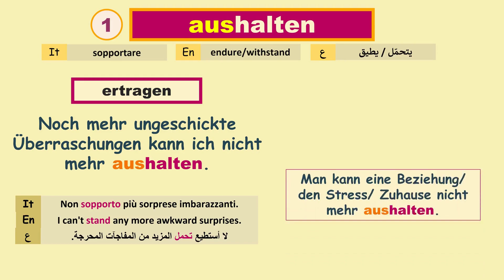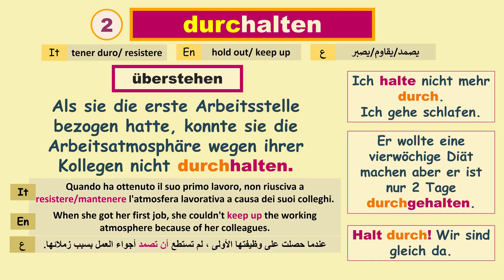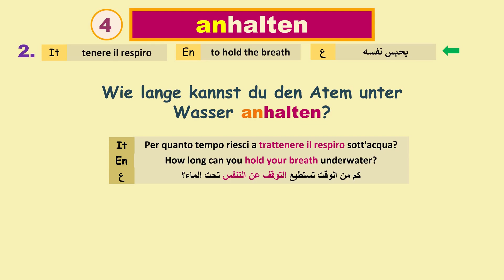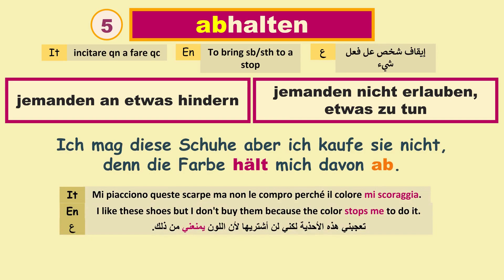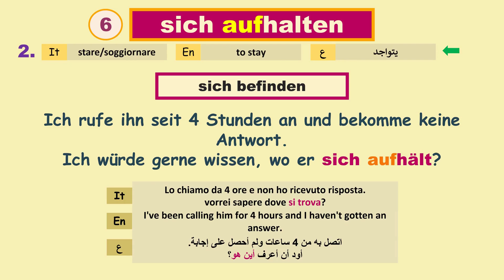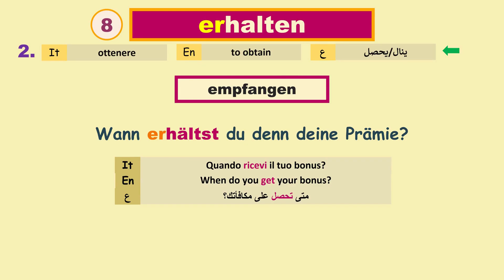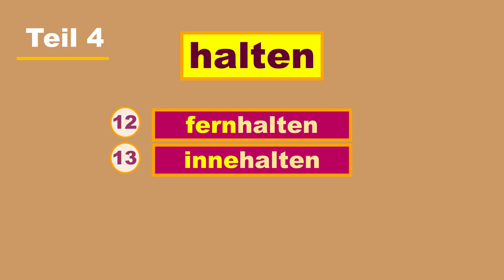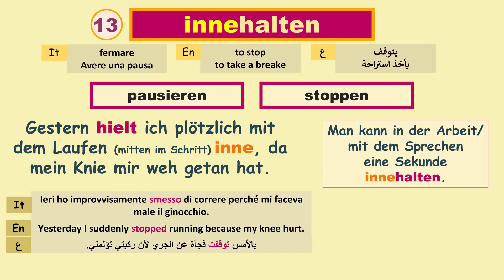Deutschlernen| 13 Vorsilben (Präfixe) + HALTEN |Erweitere deinen Wortschatz!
🥨🍻🍖Unterrichten der deutschen Sprache auf einfache, unkomplizierte und schnelle  Weise für alle Niveaus: Anfänger, Mittelstufe und Fortgeschrittene
🍝🍷🍕Insegnare la lingua tedesca in modo semplice, facile e veloce per tutti i livelli: principianti, intermedi e avanzati
🌭🍺🍩Teach the German language in a simple, easy and fast way for all levels: beginners, intermediate and advanced
🧆🧉🥙تعليم اللغة الألمانية بطريقة بسيطة وسهلة وسريعة لجميع المستويات: مبتدئ ومتوسط ​​ومتقدم

👍clicca mi piace se ti è piaciuto il video
👍انقر أعجبني إذا حبيت الفيديو

👩‍🏫💡Es wird dringend empfohlen, zuzuhören und zu wiederholen. Sie können jederzeit pausieren und erneut abspielen, um etwas nochmal anzuhören
👩‍🏫💡Si consiglia vivamente di ascoltare e ripetere. Puoi sempre mettere in pausa e riprodurre di nuovo per ascoltare di nuovo qualcosa.
👩‍🏫💡It is highly recommended to listen and repeat. You can always pause and play again to hear something again.
👩‍🏫💡 يوصى بشدة أن تستمع وتكرر. يمكنك دائمًا التوقف مؤقتًا و إعادة تشغيل الفيديو مرة أخرى لإعادة سماع شيء ما مرة أخرى

✍️Wenn du Fragen oder Kommentare hast, zögere nicht zu schreiben!
✍️Se hai domande o commenti, non esitare a scrivere!
✍️ Don't hesitate to write if you have any questions or comments!
✍️   !إذا كان لديك أي أسئلة أو تعليقات ، فلا تتردد في الكتابة

Learn German fast and easy!

In diesem Video lernt man das Verb HALTEN mit 13 Vorsilben (Präfixe) und verschiedene Bedeutungen
Und natürlich nehmen wir zahlreiche Beispiele/Beispielsätzedurch.
Viel Spaß beim Lernen!
Verbessere deine Vokabeln/ deinen Wortschatz und Grammatik!